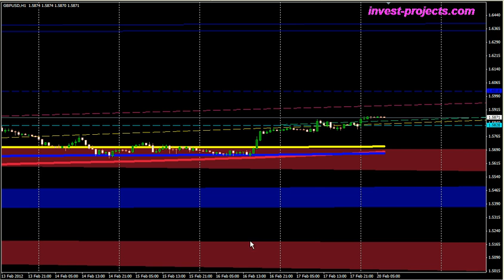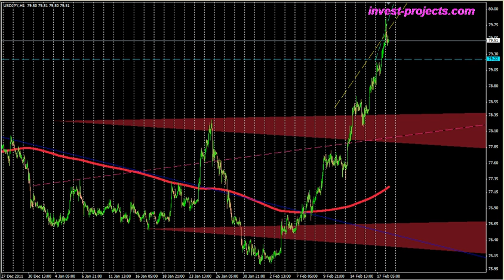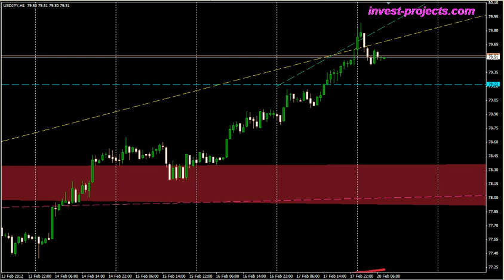Форекс-обзор на 20 февраля 2012 г